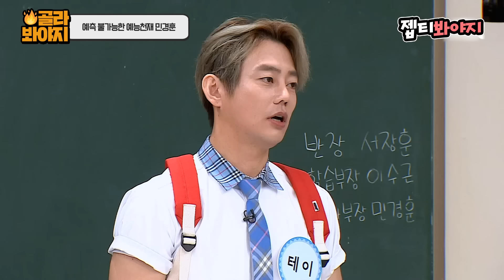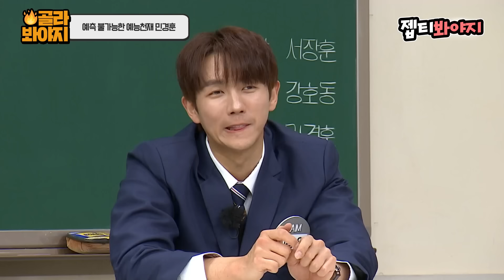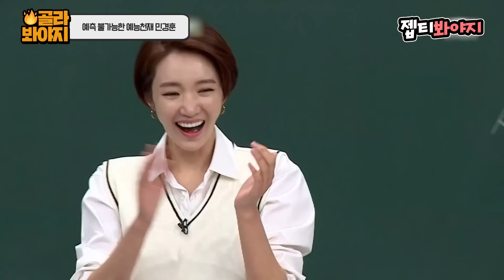[골라봐야지] ＂ IC 내 개그야🔥 ＂ 의식의 흐름대로 뱉는 민경훈 예능 천재 모먼트ㅋㅋㅋ｜아는형님｜JTBC 220910 방송 외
5959... 귀여움 한 보따리↗

어느새 쌈며들게 하는
예능천재 민경훈..♥